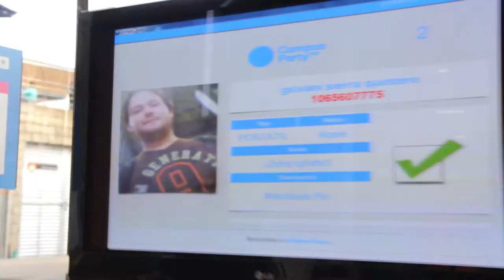Video Ensayo: Carnets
Los campuseros que se reunen en el Campus Party tienen un pequeño objeto que los diferencia y los identifica dentro de todas las personas que se encuentran compartiendo en la arena de Plaza Mayor: Su carnet.
Nuestro equipo de cosas locas se fue a recorrer todos los rincones de Campus para grabar uno por uno los carnets de los campuseros y nos encontramos cosas sorprendentes. Acá les mostramos este video ensayo cargado de identificaciones.